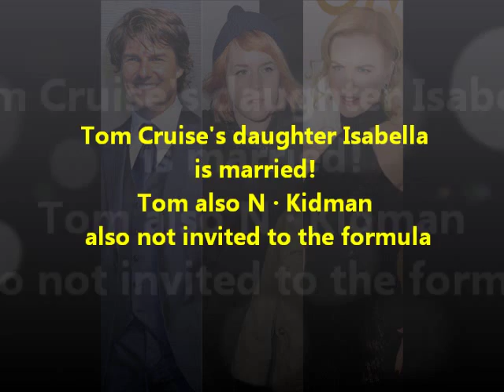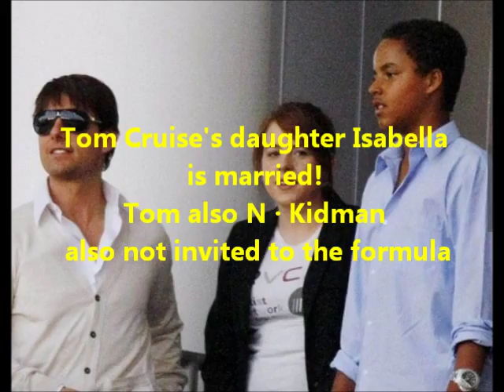Tom Cruise's daughter Isabella is married! Tom also N · Kidman also not invited to the formula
I have a commentary in the video